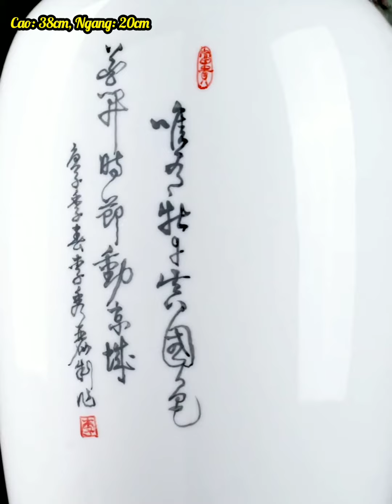Bình Sứ Xương Cao Cấp - Hàng Thủ Công họa tiết Hoa Mẫu Đơn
Bình Sứ Xương Cao Cấp - Hàng Thủ Công họa tiết Hoa Mẫu Đơn - Mã: Mã: B0021HĐ
Cao: 38cm, Ngang: 20cm
☘️ Tham khảo thêm sp tại:
Xem sản phẩm trực tiếp tai shop: Gốm Sứ Trang Trí 57 Nguyễn Văn Huyên, Cầu Giấy, Hà Nội. 🥰